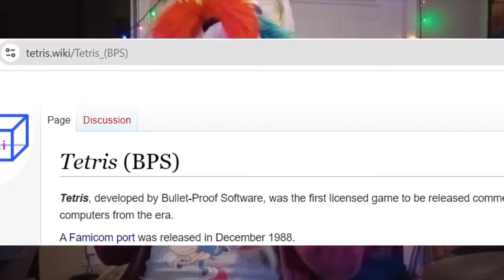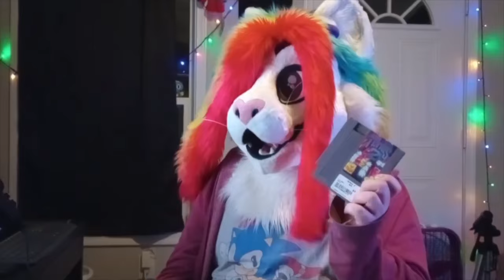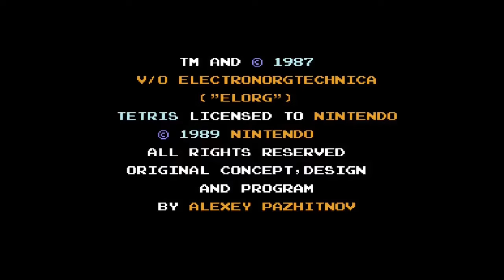NES Tetris and It's Weird Sequels - The Case for Tetris Forever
Filming: @CaseyTape , Karmic Stardust
Script Editing: Casey, Myself
Tesht: Karmic Stardust
Fursuit Creation: Stereo Hearts, Myself